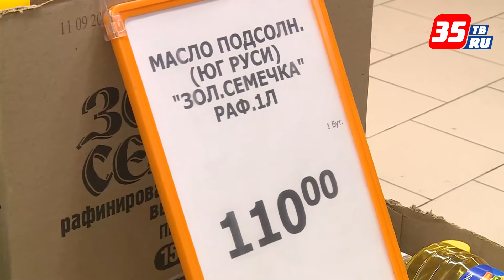На Вологодчине более 200 магазинов подключились к соглашению по снижению и поддержанию цен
Свыше десяти торговых сетей на территории Вологодской области подписали соглашение о принятии мер по снижению и поддержанию цен на подсолнечное масло и сахар-песок белый российского производства. В этом убедились сегодня участники рейда по торговым точкам. Основная цель соглашения – создание условий для стабилизации ситуации с ценами на эти товары на основе социальной ответственности бизнеса.